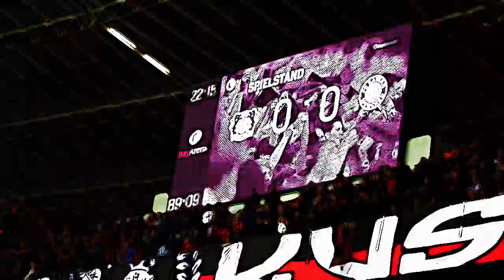Stimmung - DfB Pokal 2014/2015 - Bayer 04 Leverkusen - FC Bayern (3:5 n.E.)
Dieses Video ist Bestandteil meiner Internetseite Dort habe ich auch noch eine Vielzahl von Bildern von dem Spiel online gestellt.